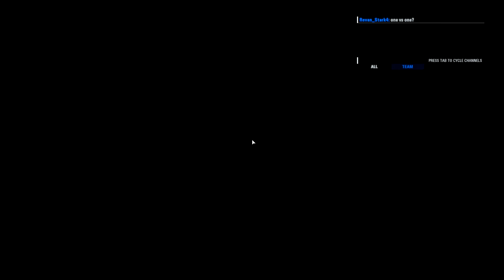Crazy Close Luke match | HvV #253 | Star Wars Battlefront 2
Bossk mains get me heated so had to hit them with the classic